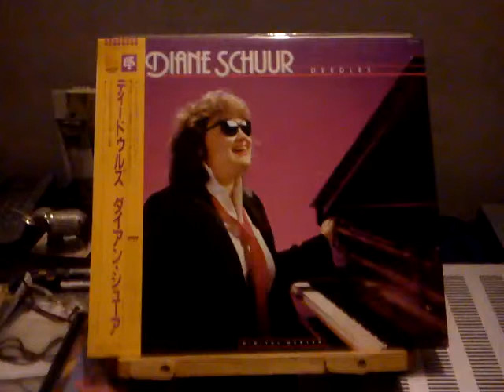MOV 0010 NEW YORK STATE OF MIND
A SONG FROM THE "DEEDLES " ALBUM BY DIANE SCHUUR..